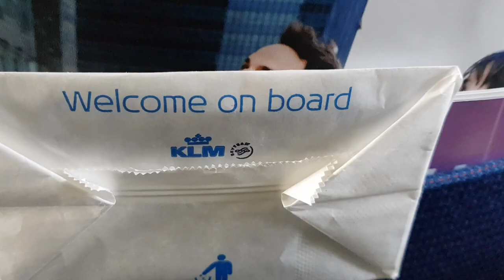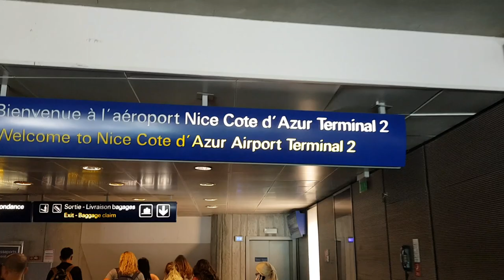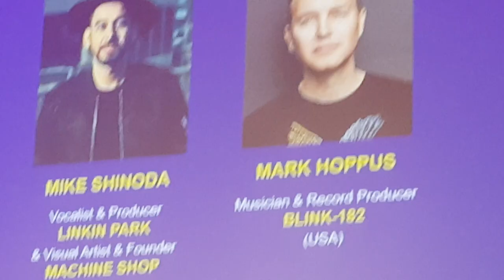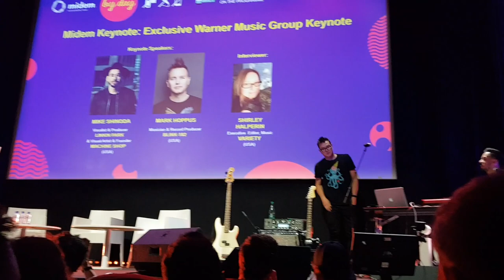Fishing For Barracudas & Saltwater Fish in the French Riviera Mediterranean Sea!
In this episode of Blurberry Fishing, watch as I hit the shores of the Cannes, France with my light Peacock Bass setup and try to catch some saltwater fish.

Setup: Rapala Trailblazer 4-10lb X Shimano Stradic 1000 FK